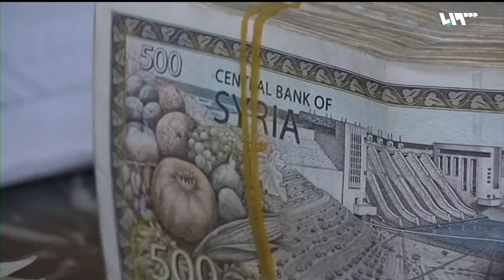تنظيم الدولة يتلقى ضربة موجعة في حلب.. مالتفاصيل؟ | لم الشمل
اعتقلت السلطات التركية 7 من عناصر تنظيم الدولة من بينهم قياديان، وذلك في عملية أمنية نفذتها في مدينة جرابلس بريف حلب الشرقي، وأفادت منظمةُ الهجرةِ الدَولية أن أكثرَ من خمسين ألفَ شخصٍ حول العالم فقدوا حياتَهم خلال رحلاتِ الهجرةِ منذ عام 2014 بينهم أكثرُ من ألفٍ ومئةٍ وثمانيةَ عشرَ سورياً .